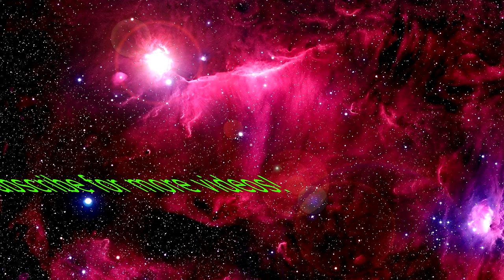SPLINTER CELL - Walkthrough - "2 MISSION ACTION!" - Part 4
For Dad...